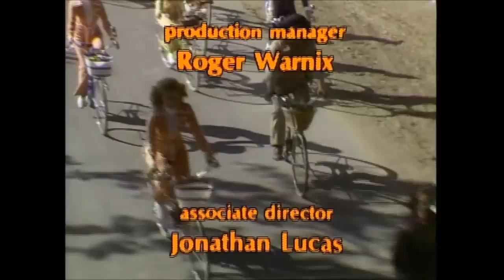Tribute To Dean Martin (1917-1995)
A small compilation of some performances and other moments from his TV show.